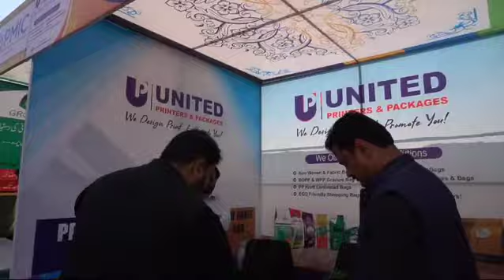2024 National Cotton Conference on Cotton Customisation by Orbit Seed at Vehari on 15--2-2024